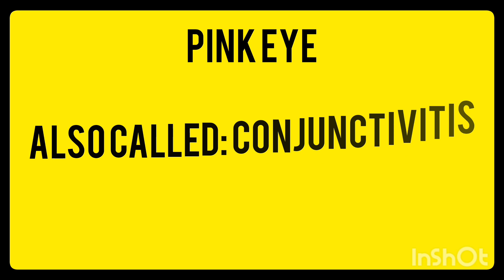कंजक्टिवाइटिस क्या होता है ट्रीटमेंट क्या ह प्रिकॉशन केसे करे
@chaudharyprity3348 Very common

More than 10 million cases per year (India)

Spreads easily

Treatable by a medical professional

Usually self-diagnosable

Lab tests or imaging rarely required

Short-term: resolves within days to weeks

By touching a contaminated surface.

By skin-to-skin contact (handshakes or hugs).